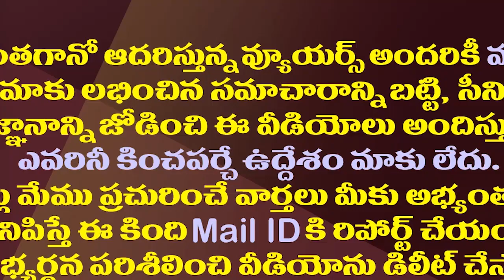మొత్తం మంత్రులందరూ ఔట్ సంచలన నిర్ణయం దిశగా జగన్!| YS Jagan Will Fill His Cabinet With All New Faces